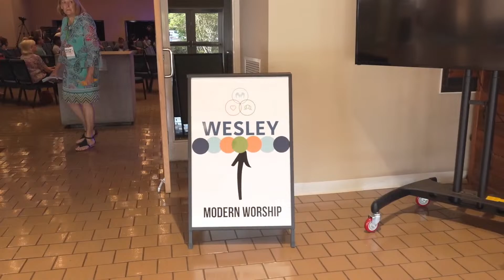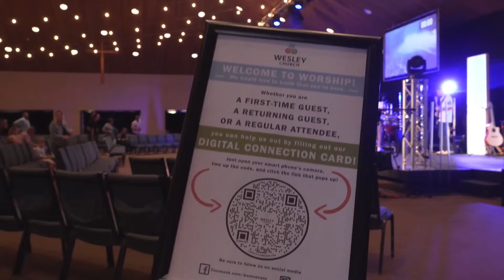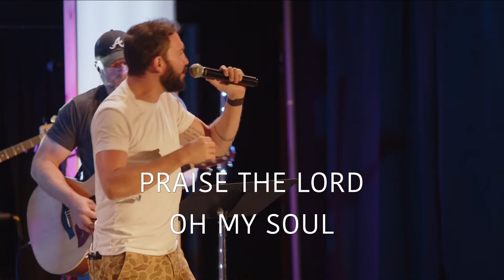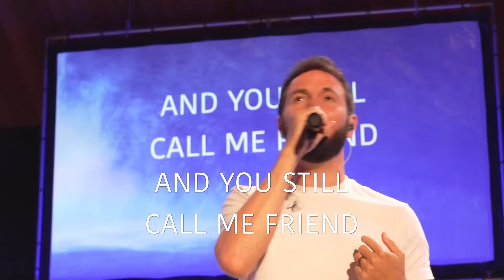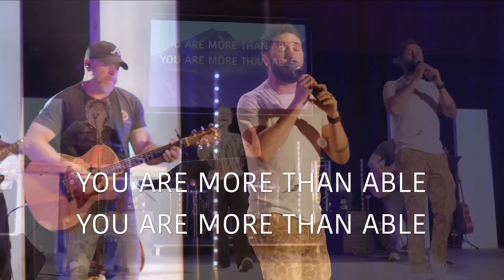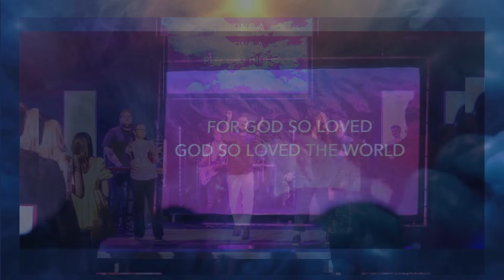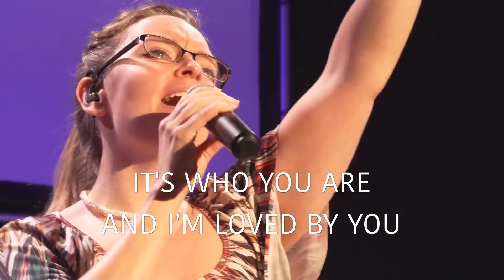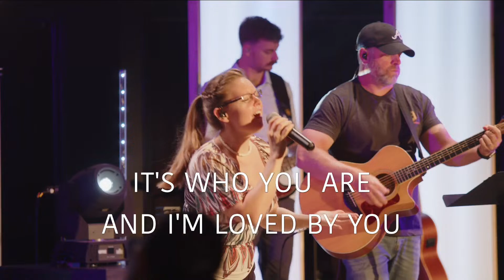Wesley Modern Worship | 4.14.24